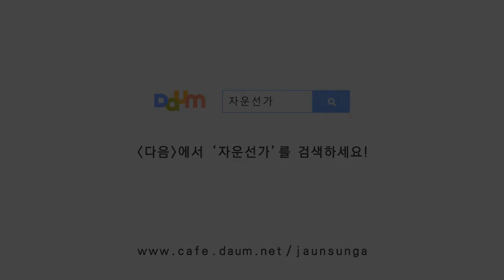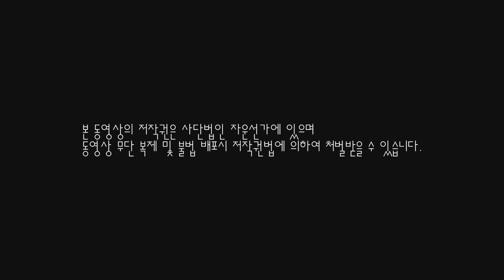[자운선가] 무의식 속 버림받은 에고의 치유 (여성성)